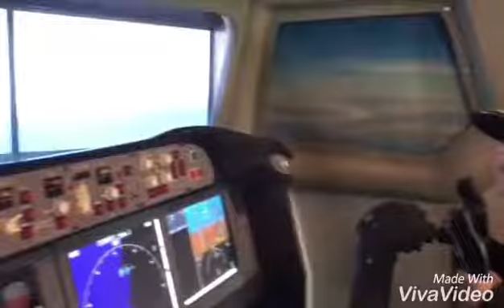KidZania Lufts Adventure